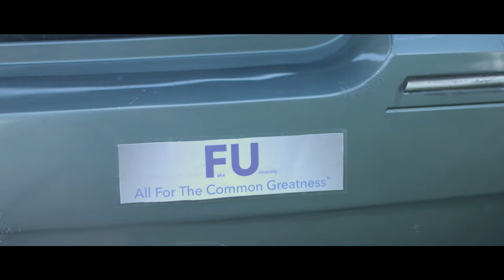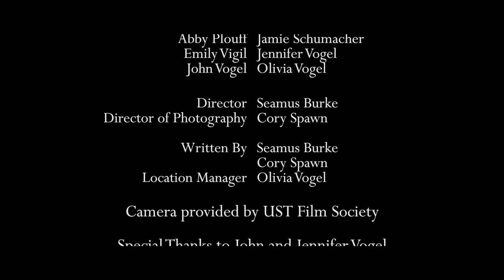Brotherly Love - A Short Film by Cory Spawn and Seamus Burke - 4K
My Filmmaking class final project.

Jeff: Ryan J. Gilmer
Ron: Courtlandt Lyons
Donna: Abby Vigil
Annie: Anna Gwaltney
Angry Driver: Cory Spawn
Hitchhiker Driver: Seamus Burke
Family:
Gabe Boehne
Jack Davies
Kathy Olson
Andrew Otterness
Abby Plouff
Jamie Schumacher
Emily Vigil
Jeniffer Vogel
John Vogel
Olivia Vogel

Special Thanks to John and Jennifer Vogel

Directors: Cory Spawn and Seamus Burke
Director of Photography: Cory Spawn
Written By: Seamus Burke and Cory Spawn
Location Manager: Olivia Vogel
Equipment: UST Film Society and UST Media Services

Shot on the Blackmagic Ursa Mini 4K